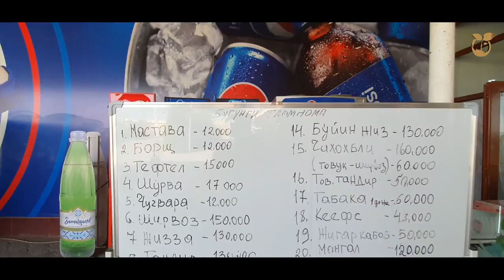КАШКАДАРЁДАГИ ХАММА КУТГАН КОШОНА ОРИФ БАР ДАГИ ХОЛАТ 2022(Охунов тв)